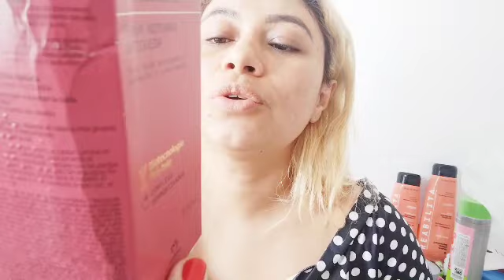TESTEI O KIT LUMINA CRESCIMENTO OLHA OQ ACONTECEU 😱😳😱😱